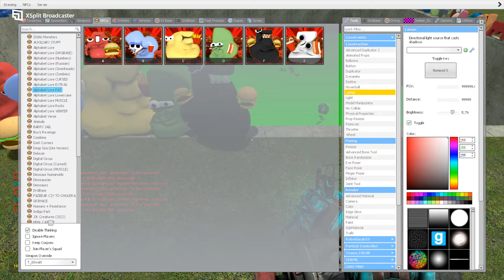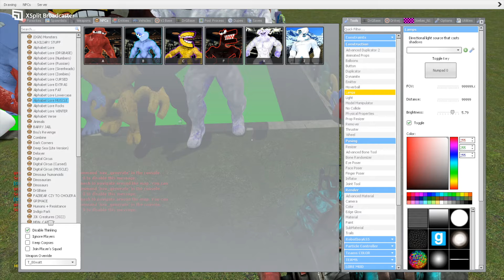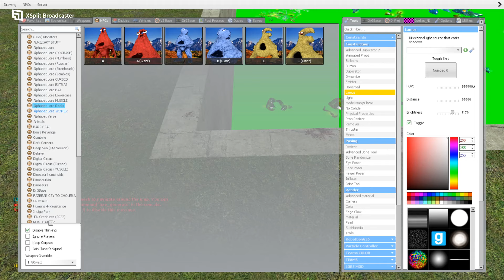LEARNING WITH 3D ALPHABET LORE FAMILY in BIG HOLE Garry's Mod